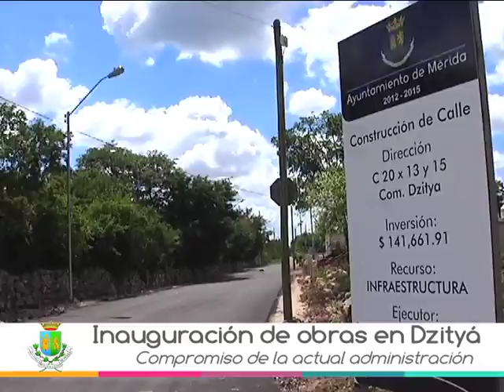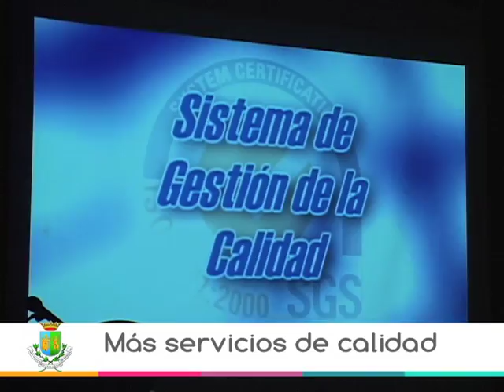Ayuntamiento de Mérida; "Actividades de la Semana" (20 - 26 de Octubre; 2012)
Principales acciones en obras y servicios del Ayuntamiento de Mérida, realizadas durante la semana (del 20 al 26 de Octubre de 2012)